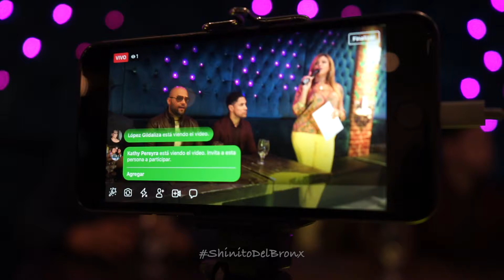El Cata - Rueda De Prensa New York City 2018